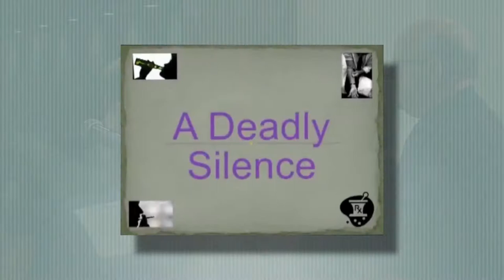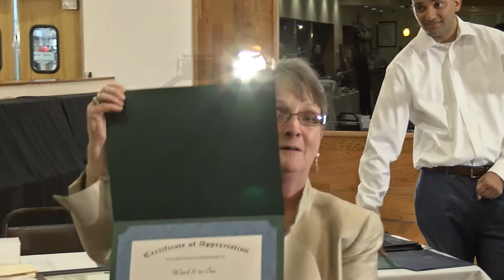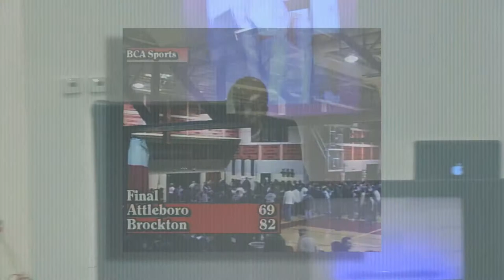Brockton Community Access Volunteer Appreciation Night 3-24-18